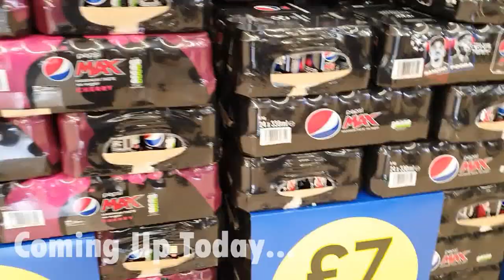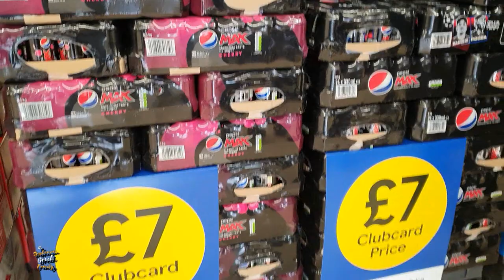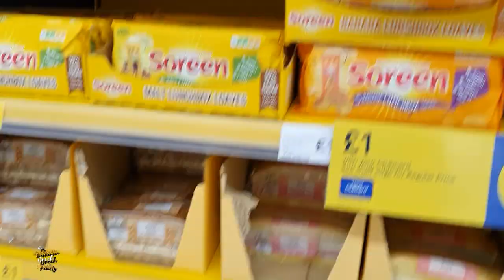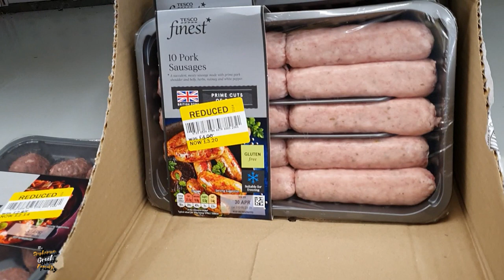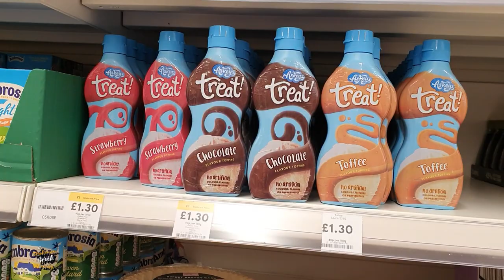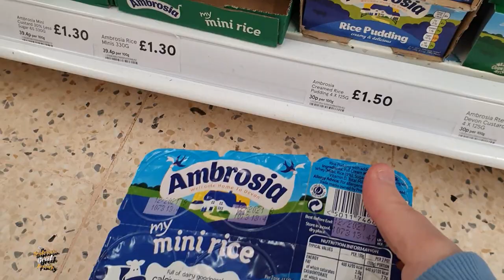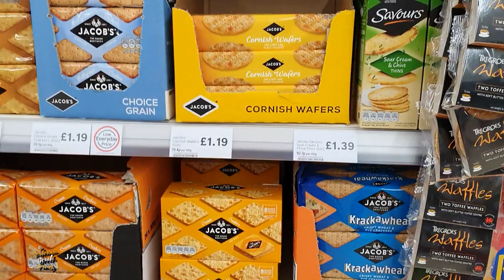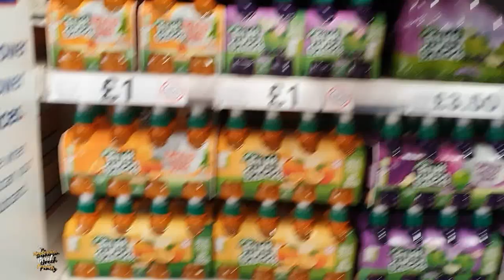Shop Day At Tesco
its that time again where we have to do the weekly food shop, having two teenage boys in the house it soon goes, we fancy a change this week and go to tesco